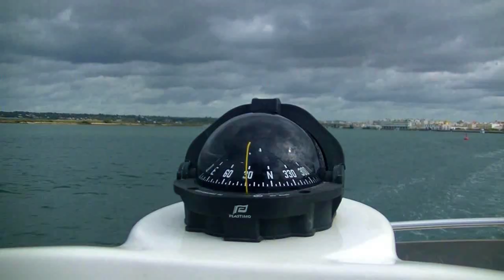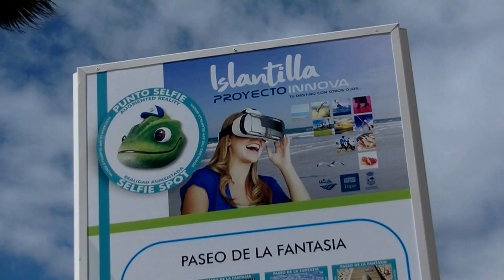Huelva marinera, no te lo puedes perder | El Destino + TOP 2017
Cuarto programa de la temporada en El destino +TOP y en esta ocasión visitamos de nuevo Huelva, pero esta vez nos desplazamos a la Costa Occidental. ¿Conseguirá la costa occidental de Huelva convertirse en el destino +TOP para nuestros telespectadores?

Tras la visita a Terres de l´Ebre (Tarragona), Sierra de Aracena y Picos de Aroche (Huelva) y Mojácar (Almería) nuestros cazaventureros  José Manuel Calleja (JM) y Jose Miguel Larrinaga (Josemi) visitarán esta semana la costa occidental de Huelva, situada en la provincia de Huelva, Andalucía. Por esta comarca pasa el 4 to río más largo de la península el Guadiana, que desemboca en el imponente mar Atlántico que baña sus costas, y al oeste en su limite occidental hace frontera con el país vecino Portugal. Sin duda, un lugar idílico para nuestros cazaventureros.

La Costa Occidental de Huelva dispone de numerosos espacios naturales protegidos por su enorme riqueza paisajística, en ellos podrán visitar el puerto de Isla Cristina en la que harán una salida en barco, charlarán con rederos en el puerto pesquero, visitarán el barrio marinero de la Antilla, no faltarán paseos marítimos por la Islantilla, les harán un show cooking, visitarán las playas, pesca, paseos en bici, ...